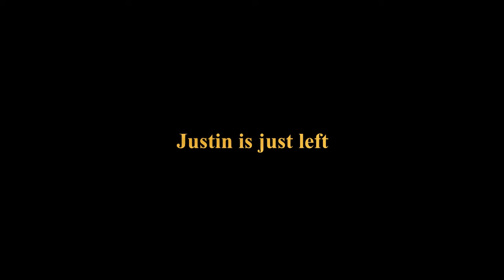Minez Hardcore Ep5 (The Forest!!!!)